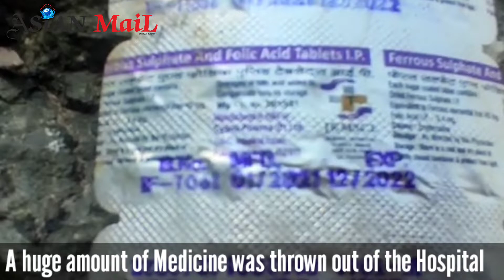A huge amount of Medicine was thrown out of the Hospital in Kondbal area of Ganderbal